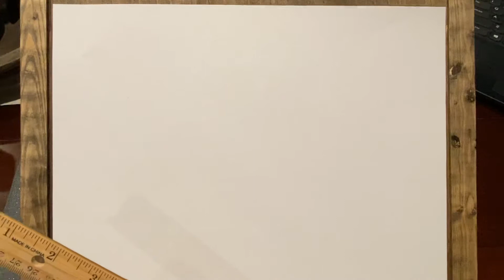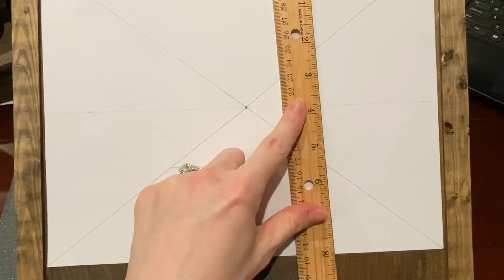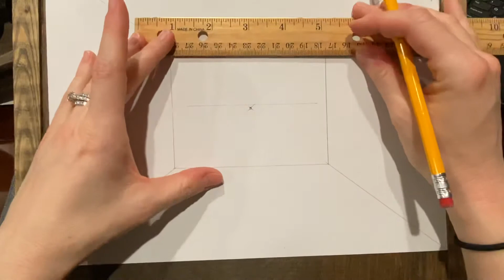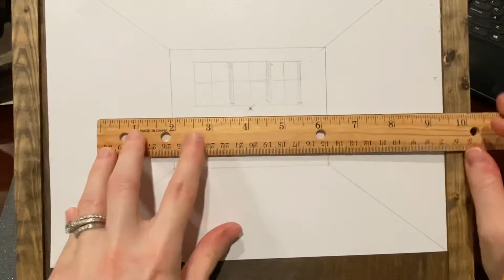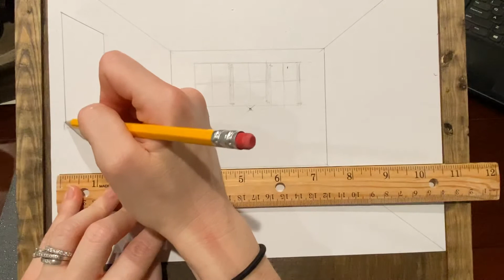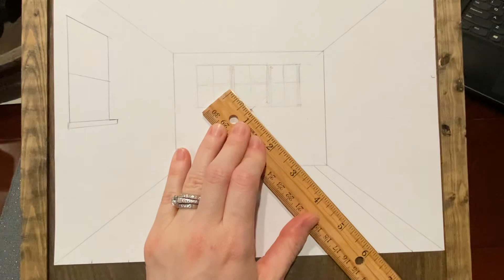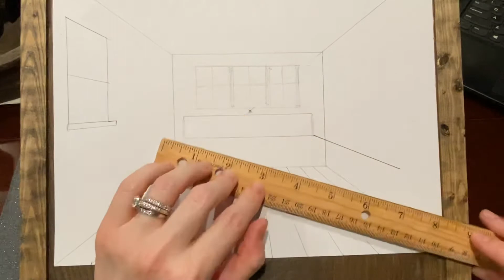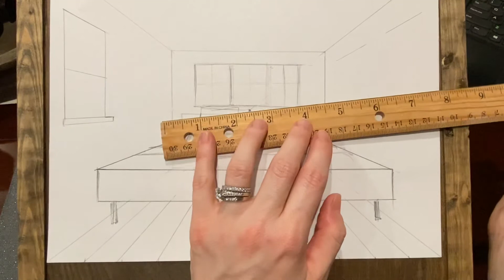One Point Perspective Bedroom Sketch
One point perspective bedroom drawing